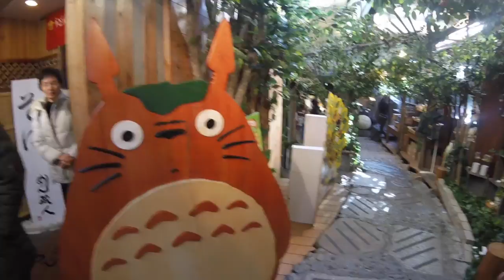JAPAN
In December 2016 - January 2017, Marina and I spent 3 incredible weeks exploring 6 different cities in the middle of Japanese winter. Thanks to all of you who made this trip the best one so far!
The footage is not the best quality, it was shot entirely on a GoPro and I was more interested in capturing the moments through my eyes than a lens (lame). Nethertheless, hope you enjoy!

Music: Shelter by Porter Robinson (I do not own this track)